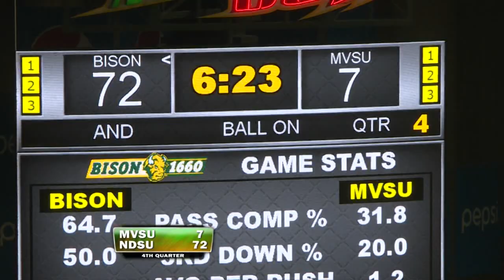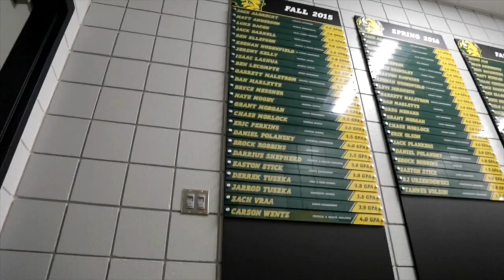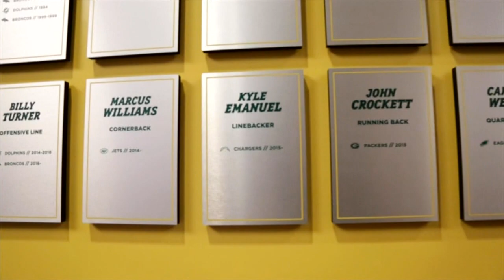Bison Football Show - NDSU vs. Mississippi Valley State